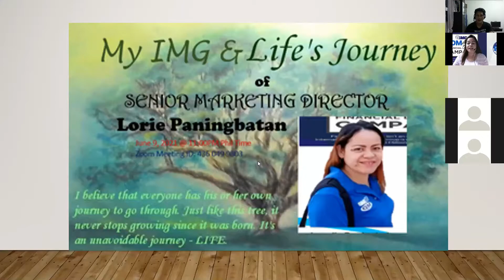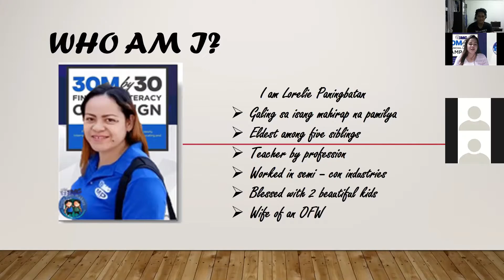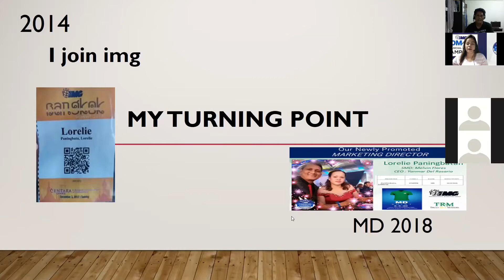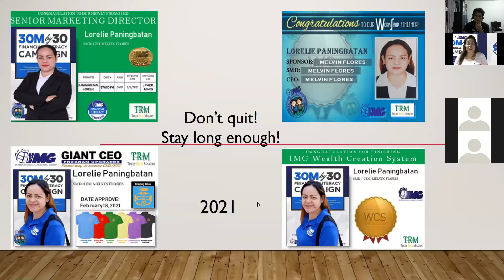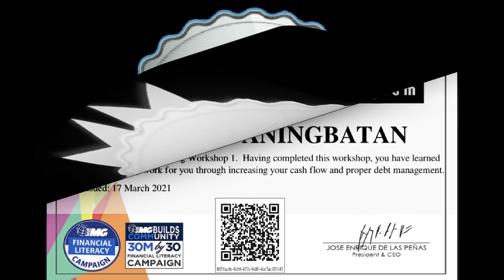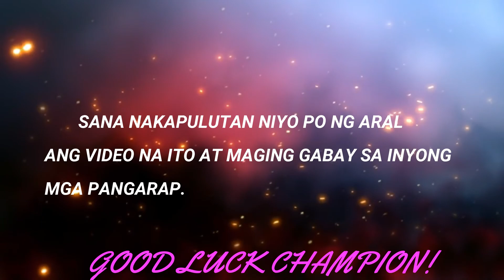MY IMG JOURNEY (SMD LORELIE PANINGBATAN)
Hi guys, I hope sa pamamagitan ng video na to makapag bigay ako ng inspirasyon sainyo. please support our MISSION na maturuan ng Financial education ang 30M na filipino family by 2030 sa pamamagitan ng pag register sa link ko below. and please give us your time to watch our videos here about financial literacy.

Thank you! and enjoy the video guys. God bless!